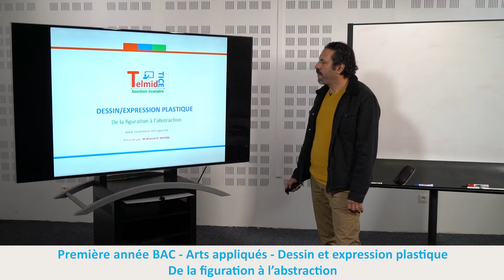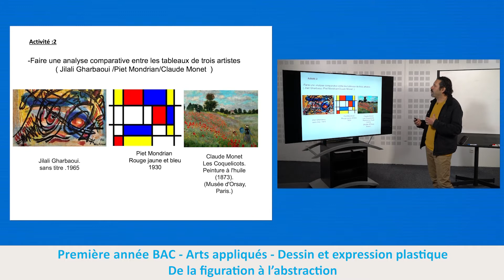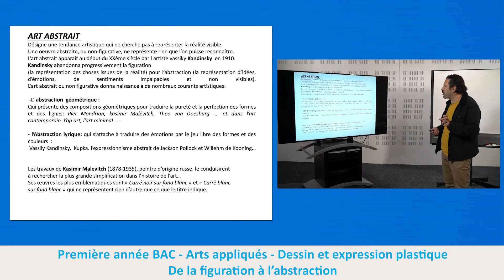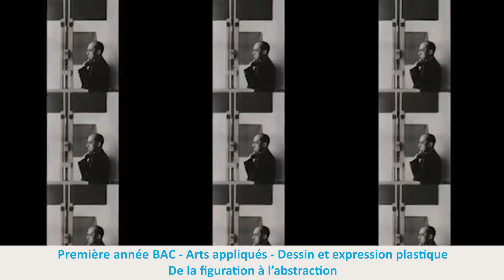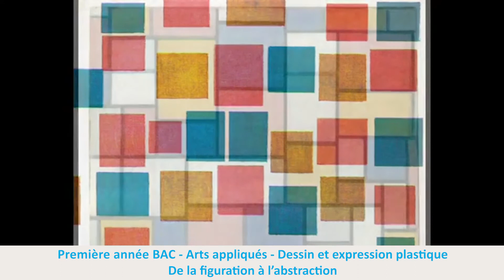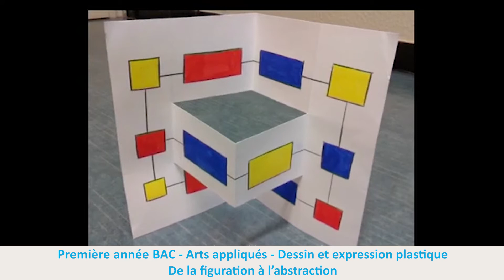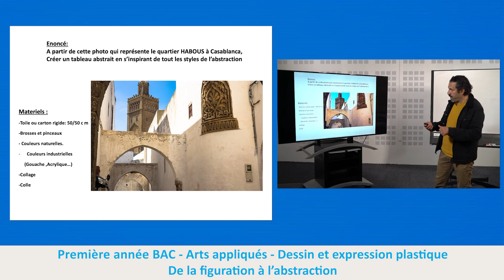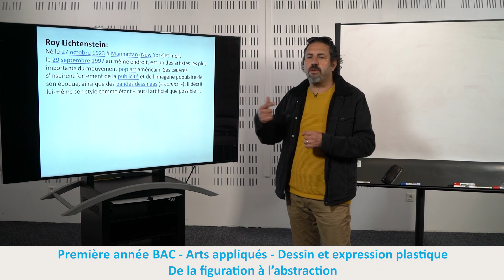1ère Bac Sciences de l'ingénieur : dessin et expression plastique